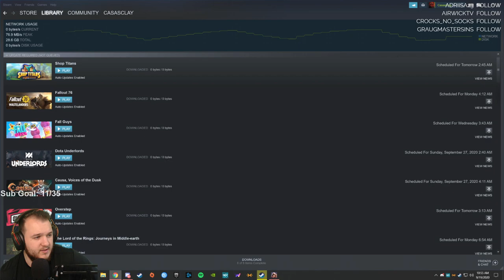Divinity: Original Sin II - Let's Play - Part 7